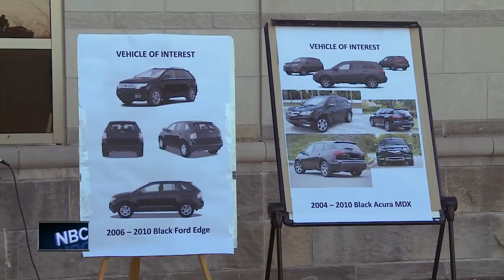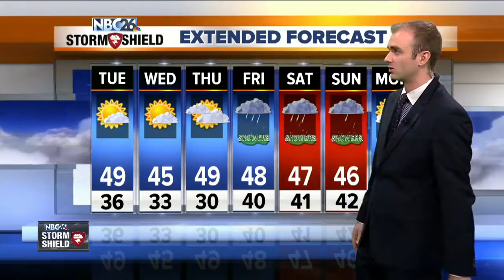NBC26 Latest Headlines | October 23, 7am